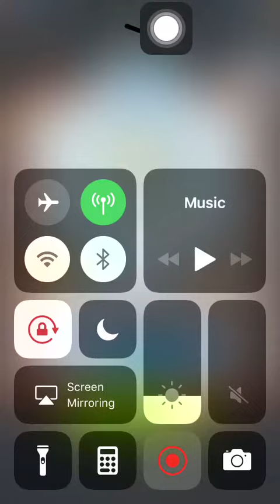Stage 537 Aggretsuko: Short timer Strikes Back! 烈子 Puzzle Gameplay